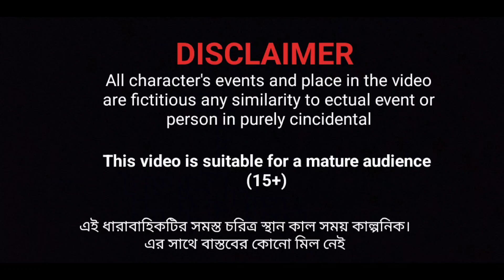জাদুর সোনার গাছ /jadur shonar gach / thakumarjuli new কার্টুন video 2023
আপেল কন্যা |Apple Konna | Bangla Cartoon | Thakurmar Jhuli | Pakhir Golpo | Golpo | Tuntuni Golpo
My Little Pari Part-175 || ডোনা ও রাজের যমজ সন্তান হলো || Putuler Golpo
বোকা বাঁশের সাইকেল শিশু - Foolish Bamboo Cycle Boy Golpo | 3D Animated Bangla Stories | Maa Maa TV#foolish
গ্রামের দুই বোকা বউ Gramer Dui Boka Bou | Bangla Cartoon | Bangali Bouer Ranna | Rupkotha Cartoon TV#GramerDuiBokaBou
Jadur Golpo | kartun | Elias Animation | Cartoon Cinema | Bangla Cartoon | টেকো মা ও মেয়েeliasanimation
শাশুড়ী পাগল শশুর । জীবন মুখী ফিল্ম | অনুধাবন । অথৈ । রুবেল হাওলাদার Othoi Natok অথৈ এর নাটক | Comedy
টমেটো কন্যা | Tuntuni Pakhir Cartoon| Pakhir Golpo | Tuntuni Golpo